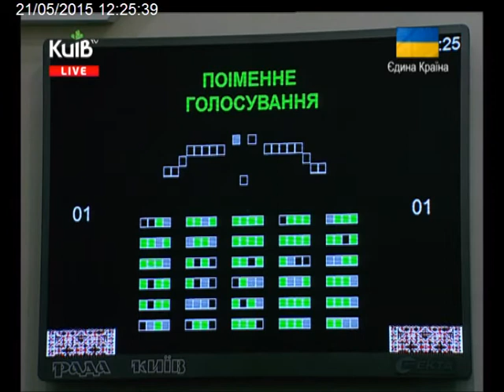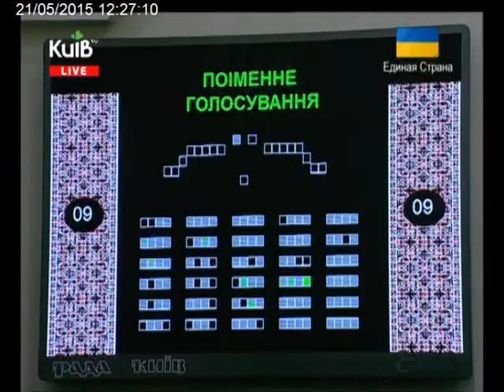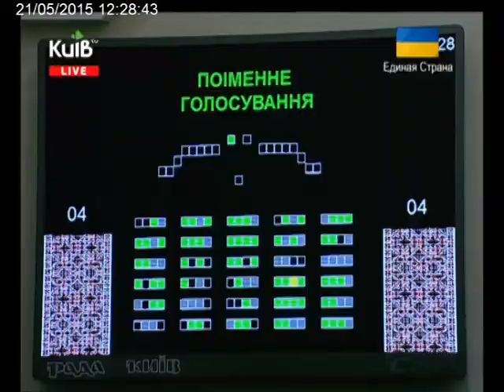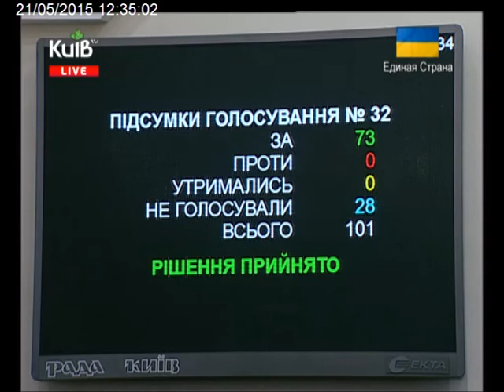21.05.15 Пленарне засідання Киівськоі міськоі ради 1ч